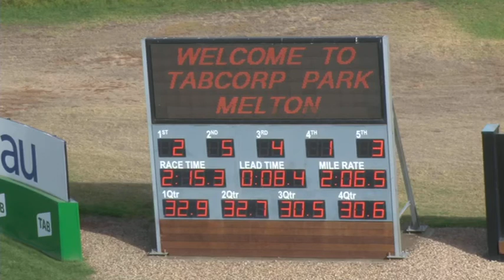Melton Trials 30 04 19 Trial 14